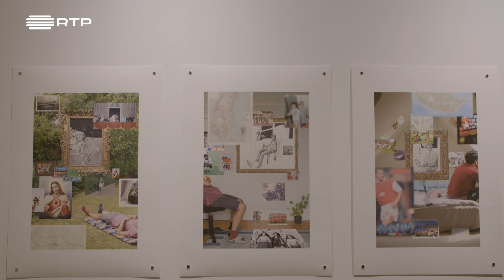'Paula Rego and Her Contemporaries' RTP 1 | Hora dos Portugueses | 3 July 2021 | season 7 ep. 27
The Embassy of Portugal in London is pleased to announce Ana Palma and Cliff Andrade as the two artists selected to have their work featured as part of Paula Rego and her Contemporaries – an exhibition of Portuguese artists in the UK. The exhibition is being held in collaboration with the 12 Star Gallery to celebrate Portugal’s Presidency of the Council of the European Union in 2021 and will see the artists, chosen by way of an open call, exhibit their work alongside prints contributed by Paula Rego herself. It is curated by Mara Alves and has the support of Camões I.P.

In commemoration of the Portuguese Presidency of the EU, Paula Rego will contribute eleven prints to be exhibited alongside the selected works, inviting us to look back at the past from an evolutionary perspective and establishing a dialogue with the selected artists. As part of this exhibition, an etching entitled La Mano Muerta, which was published by Rego in 2020 from a plate drawn in 1962/4 will be shown publicly for the first time.